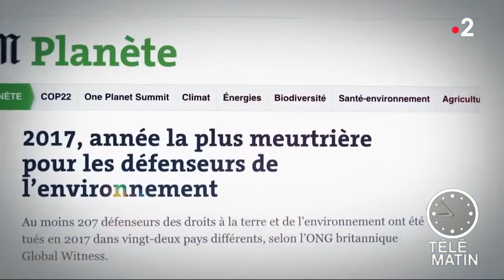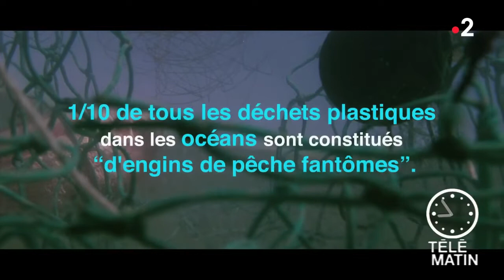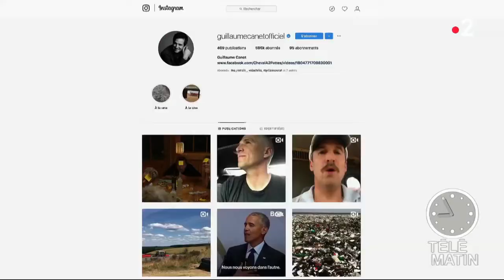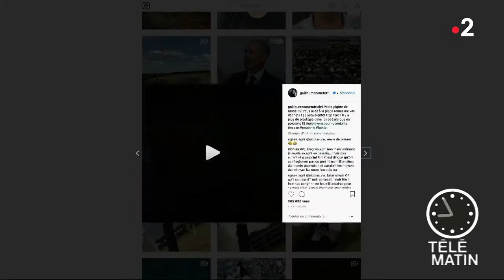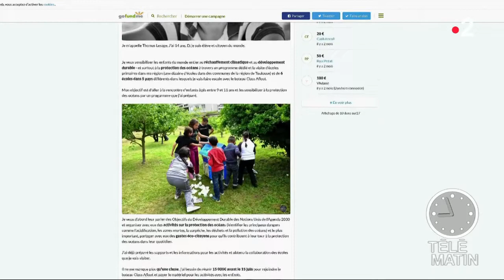Place net - Qu’est ce qui fait tourner le web ?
A part l’affaire Benalla évidemment ! Et bien on parle beaucoup d’environnement et de l’avenir des océans …